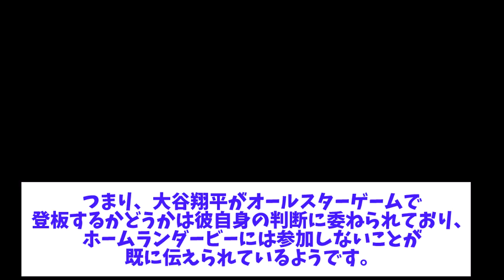【朗報】 大谷翔平、ホームランダービー見送りへ